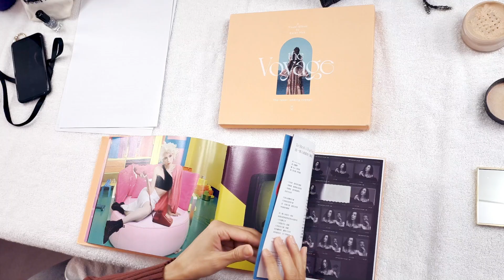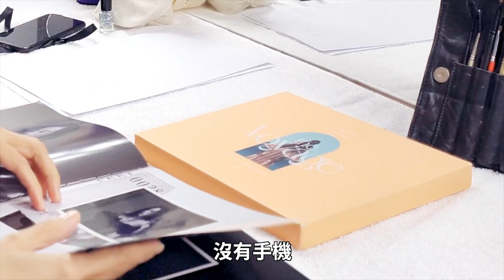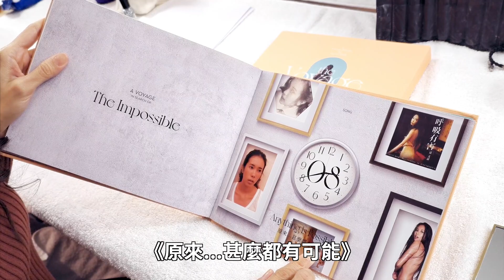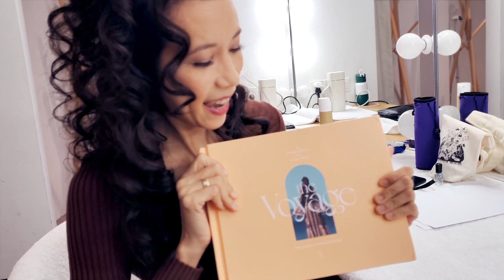莫文蔚 Karen Mok - 開箱《The Voyage》豪華版專輯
開箱《The Voyage》豪華版專輯~